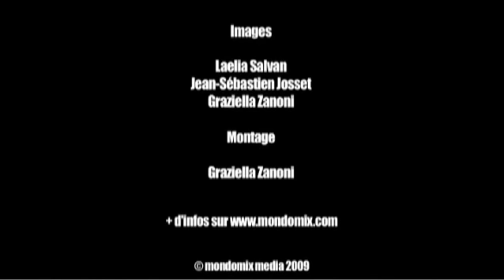Inna De Yard - Live at Cabaret Sauvage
La formation Inna De Yard est composée de l'ancienne et la nouvelle génération d'artistes jamaïcains issus de la scène reggae. Dirigé et animé, entre autres, par Earl Chinna Smith, Cedric Congo Myton, The Viceroys, Takana Zion et Matthew McAnuff, Inna de Yard propose un retour aux racines du reggae avec un son acoustique épuré, faisant large place à l'expression rythmique et vocale. Reportage lors de leur passage au Cabaret Sauvage au printemps 2009

The collective Inna De Yard is composed of the old and the new generation of the reggae scene in Jamaica: Earl Chinna Smith, Cedric Congo Myton, The Viceroys, Takana Zion and Matthew McAnuff. They perform live at Cabaret Sauvage in Paris -

Musiques, cinéma, BD... Mondomix est aujourd'hui le media incontournable pour suivre l'actualité des cultures du monde entier. Notre équipe réalise chaque semaine de nouvelles vidéos pour vous faire découvrir des artistes d'avenir et vous faire vibrer aux sons d'hier et d'aujourd'hui.